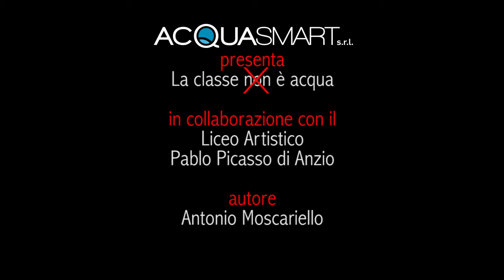10_UN BENE PREZIOSO di Moscariello Antonio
video realizzato per Acquasmart srl dagli studenti del liceo artistico Pablo Picasso di Pomezia (RM)